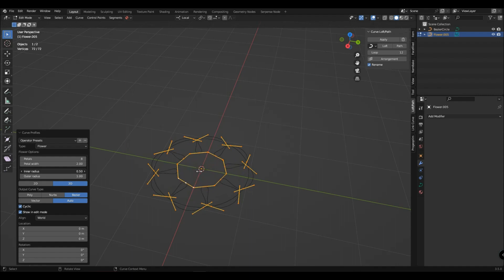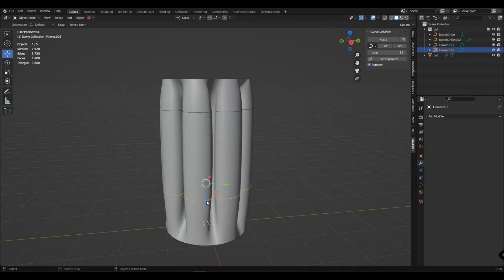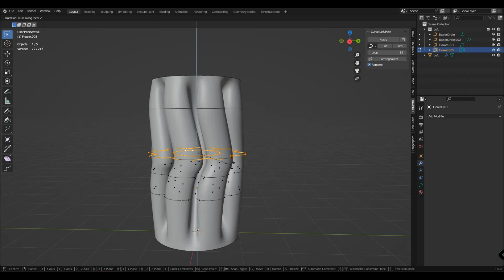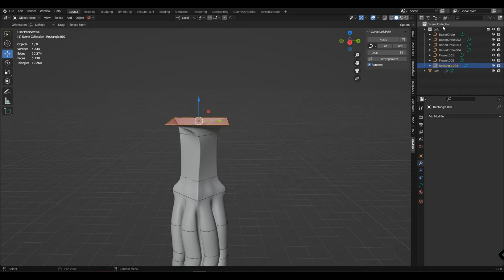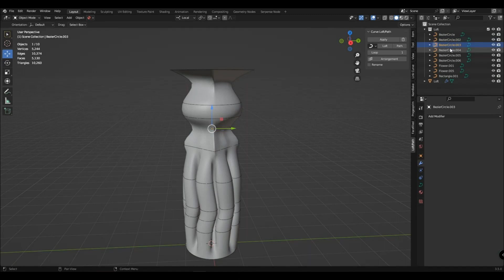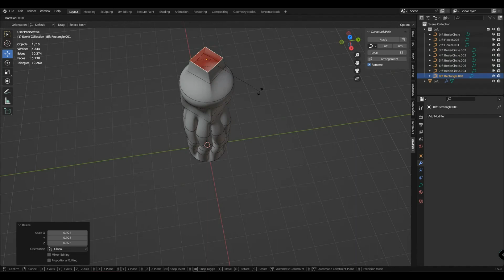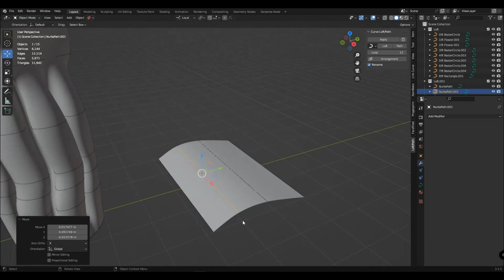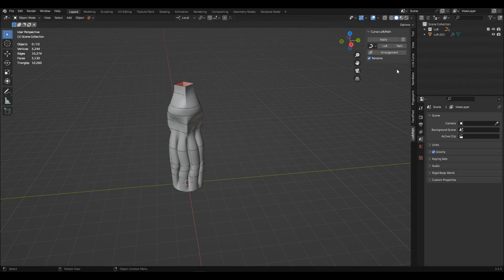Curve Loft Instruction (part 1)